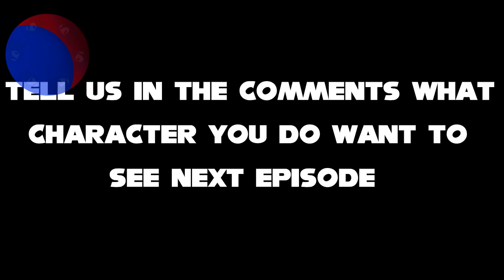Sonic The Hedgehog Movie Choose Your Favourite Colours Shoes Sonic Fake 74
Toby Ascher
                        Toru Nakahara
                        Takeshi Ito.

                 Ben Schwartz
                 Tika Sumpter
                 Jim Carrey

This video belongs to Paramount Picture.